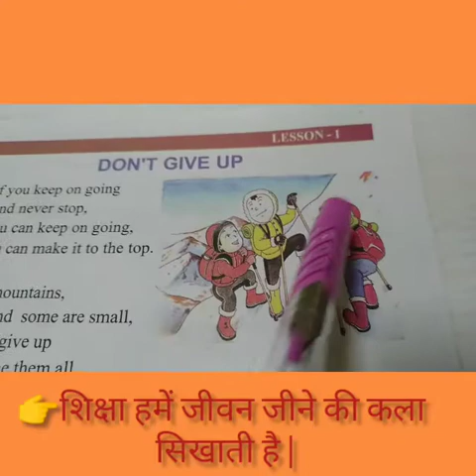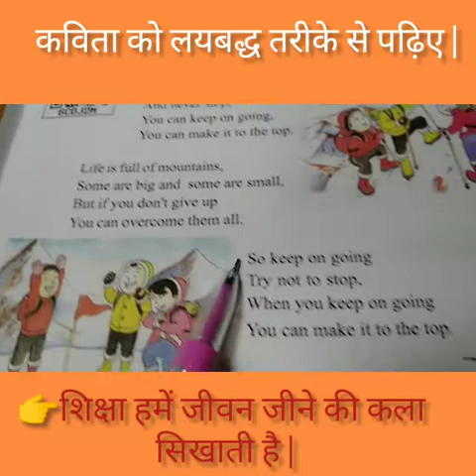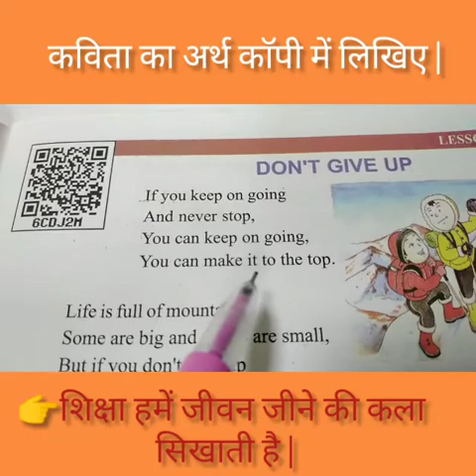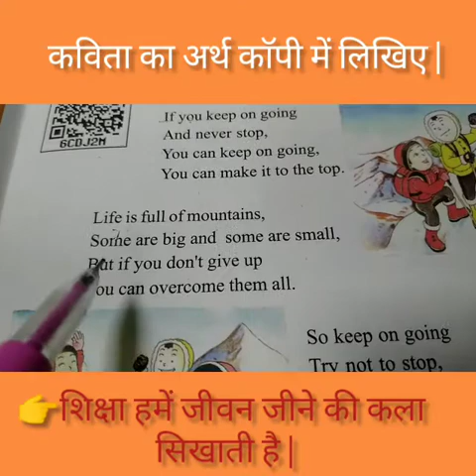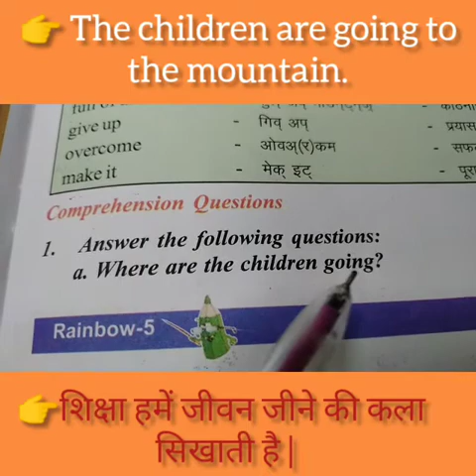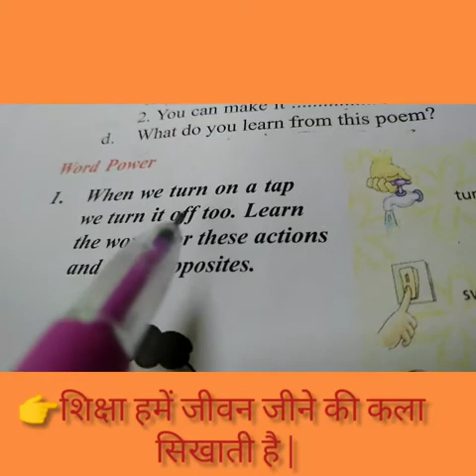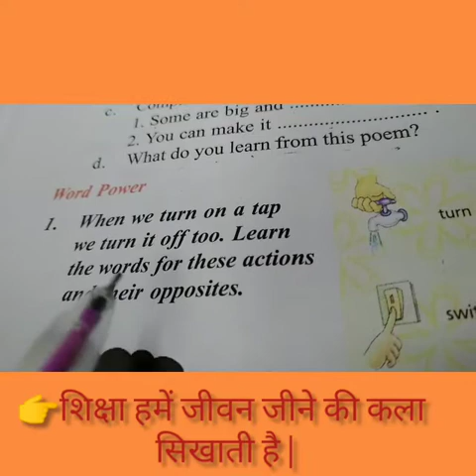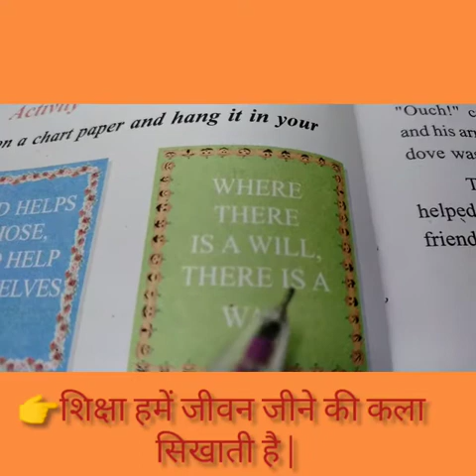Don't give up', class-5, Petals, Lesson-1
Dr Puspendra Kumar Singh